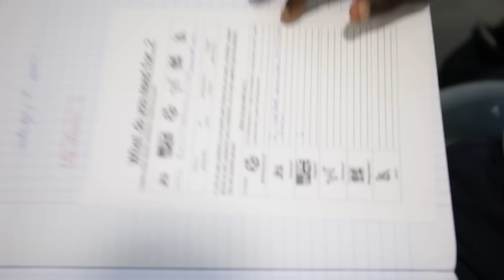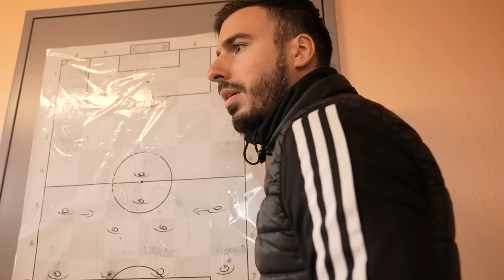LES U14 DE L'ACADÉMIE JOUENT LEUR 1ER MATCH À 11 ! (VINSKY FC ACADEMY #8)